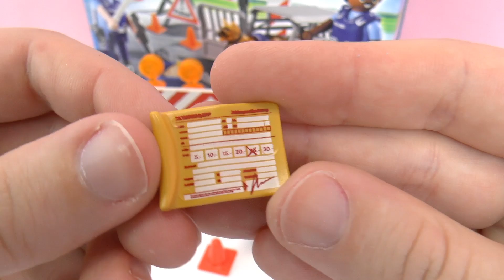Playmobil City Action Polizei-Sperre 6878 mit Spürhund, Blitzer, Strafzetteln und Nagelfalle | Demo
4570